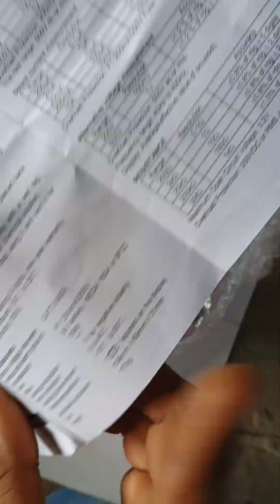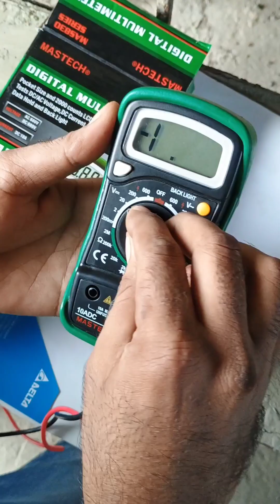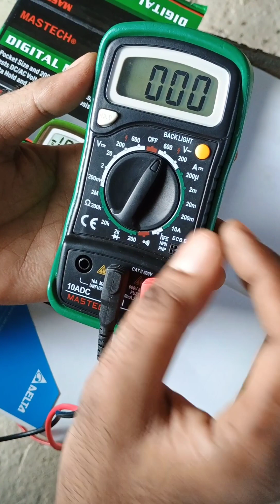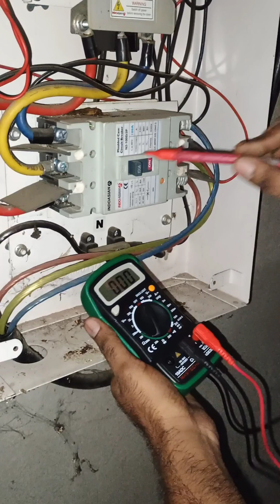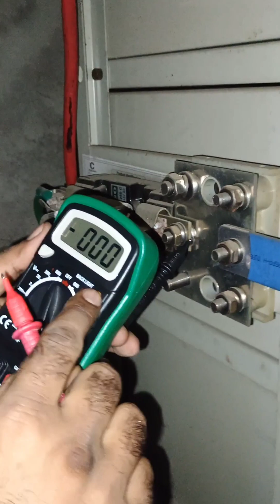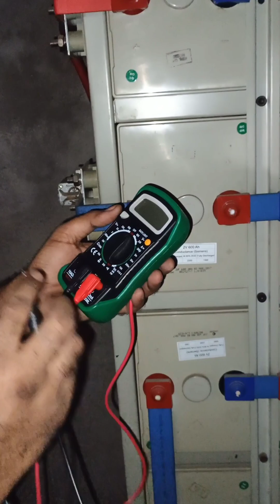Digital Multimeter कैसे use करें 2025 | How to use multimeter in हिन्दी2025 video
Digital Multimeter कैसे use करें | How to use multimeter in hindi
Digital multimeter kaise use krte hai
digital multimeter chalana sikhe Hindi me
digital multimeter ka connection kaise Kiya jata hai
how to do digital multimeter connection??
multimeter se a.c aur d.c kaise measure krte hai
mastech Multimeter se A.C D.C measure Krna sikhe ??